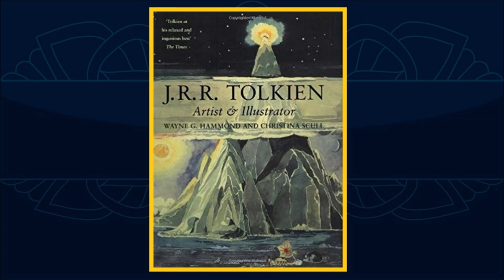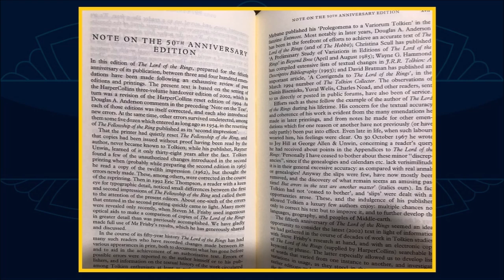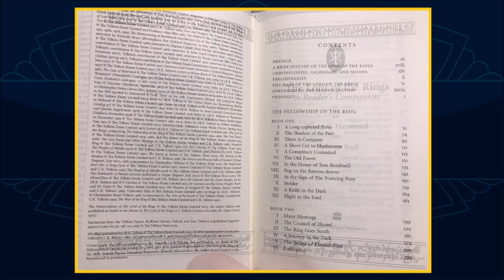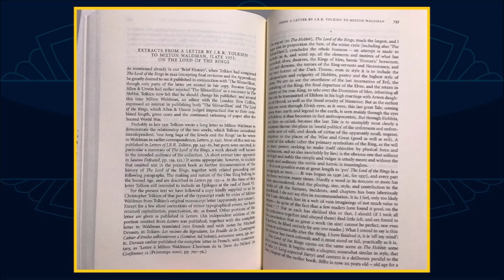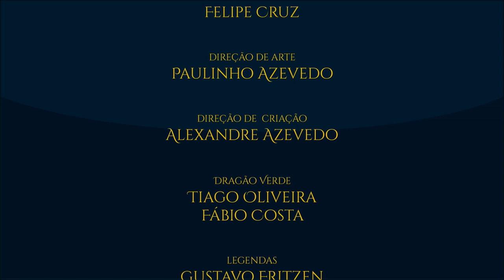Resenha "The Lord of the Rings A Reader's Companion" | TT 413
“The Lord of the Rings A Reader´s Companion”, de Wayne G. Hammond e Christina Scull, é considerado por muitos como o principal livro secundário sobre as obras de Tolkien. Descubra mais detalhes sobre ele e como se aprofundar na leitura de “O Senhor dos Anéis”.

APRESENTAÇÃO:

Sérgio Ramos.